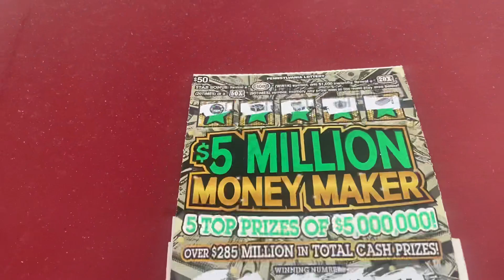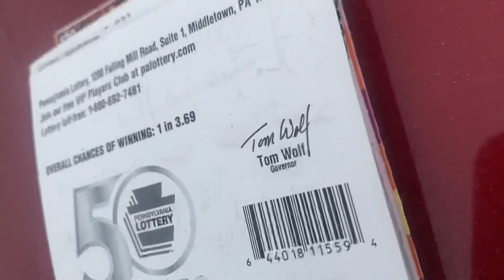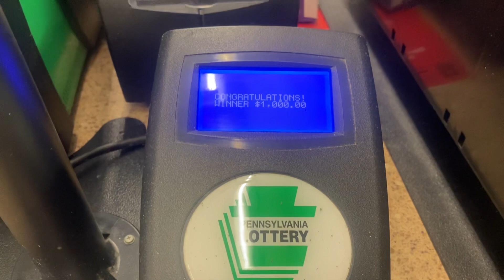PA Lottery CLAIMER ALERT🚨BOOM💥BABY $50 $5Million money maker comes thru🎇First claimer of the year